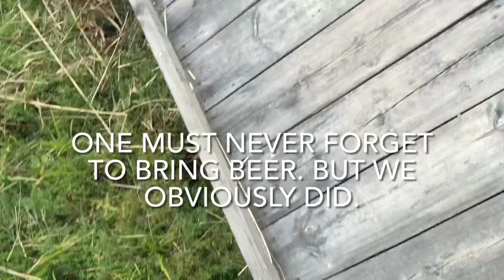Behind the scenes - Drive video shoot